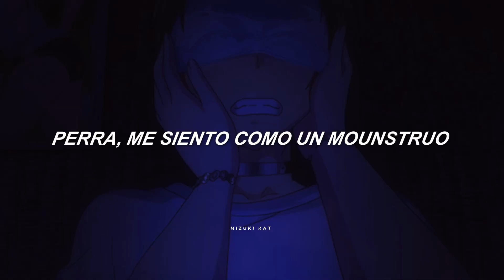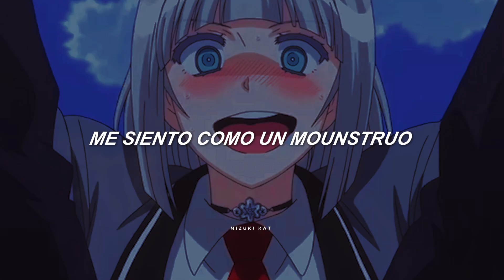El fondo con la música indicada ¡temazo!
Mi otro canal: @kristal27